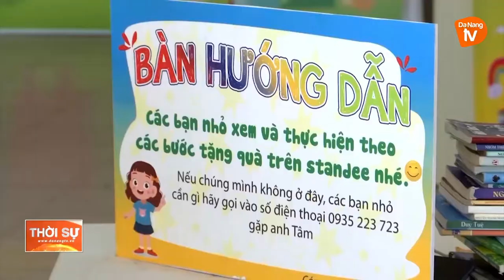CHIA SẺ YÊU THƯƠNG – NÂNG BƯỚC ĐẾN TRƯỜNG